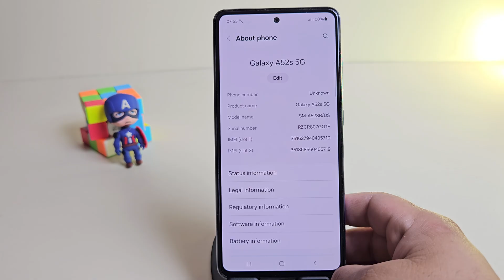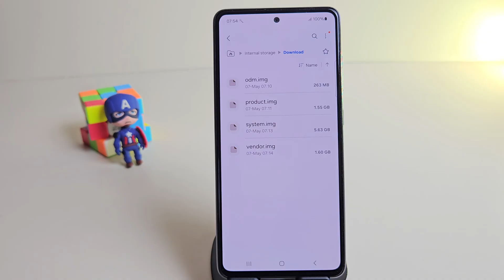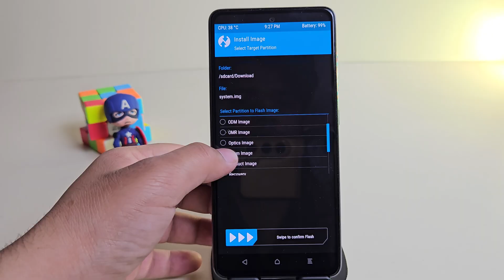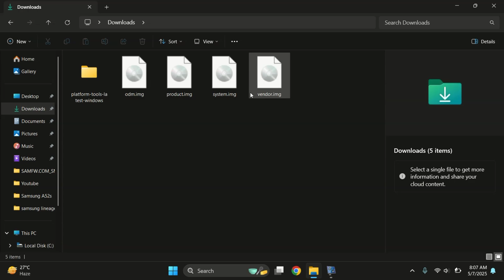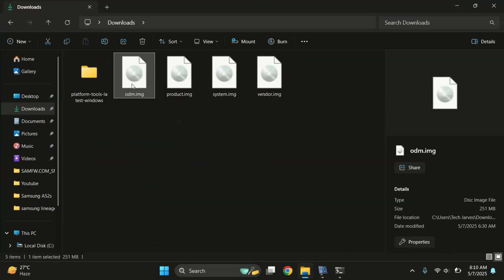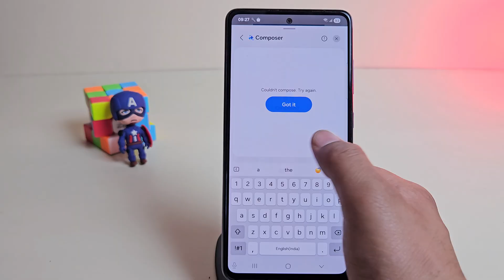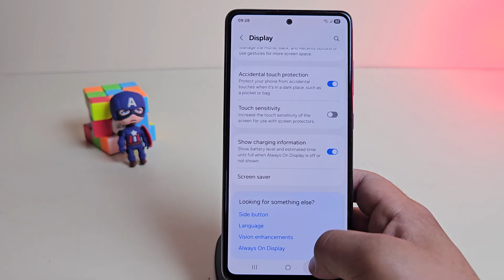OneUI 7 for Old Samsung phones | Install One UI 7 on Samsung devices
One UI 7 Custom ROM: Install One UI 7 on old Samsung devices like A52s, M30, A20s! Flash Android 15 with TWRP & Fastboot for a smoother, rooted experience.

Ready to bring One UI 7 and Android 15 to your older Samsung device? This step-by-step guide shows you how to install a One UI 7 Custom ROM on devices like the Samsung A52s, M30, Tab A9, or A20s. We’ll walk through downloading the ROM from XDA, flashing it with TWRP Recovery, troubleshooting errors with Fastboot, and enjoying a smoother UI with pre-installed Magisk for root access. Follow along to revive your device!

🕒 Timestamps:
00:00 - Intro & Requirements
00:52 - Download One UI 7 ROM for Your Device
01:53 - Flash System Image in TWRP
03:01- Switch to Fastboot Mode & Flash Remaining Files
05:18 - One UI 7 Overview & Final Thoughts